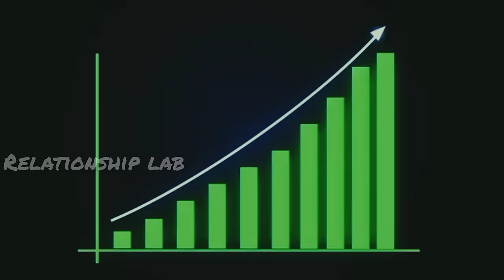The Art & Dark psychology Facts | Power of ignoring | Relationship advice kannada | Lovetips kannada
Be a real man - high value man 💪💪